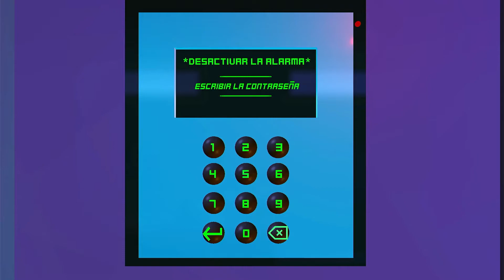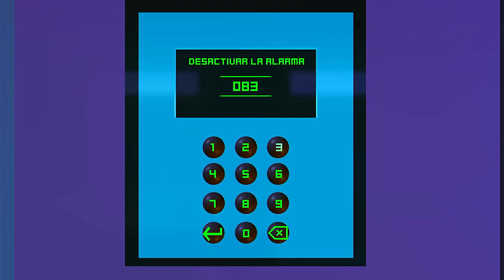1000G/Platino en menos de 10 minutos | Platinum in less than 10 minutes with Fractured Minds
Una manera fácil y rápida de conseguir 1000G en XBOX y Platino en PS en menos de 10 minutos con el juego Mentes Fracturadas.
A fast and easy way to get 1000G on XBOX and Platinum on PS in less than 10 minutes with the game Fractured Minds.

Gameplay:
00:14 Mundano / The Mundane
00:25 Llave incorrecta, llave incorrecta / Wrong key, wrong key
01:14 Desolación / Emptiness
02:20 Zona segura / Comfort Zone
02:53 Paranoia
03:57 ¿Quieres que vaya contigo de la mano? / Do you need me to hold your hand?
05:09 Ahogo / Sinking
05:29 Vale, pues no me escuches / Fine, don't listen to me
06:31 Monstruo / Monster
07:37 Mentes fracturadas / Fractured Minds

Guía valida para/Valid guide for XBOX ONE, PS4, NINTENDO SWITCH